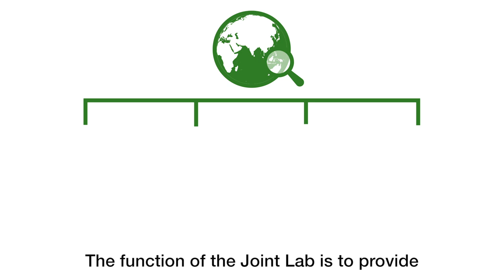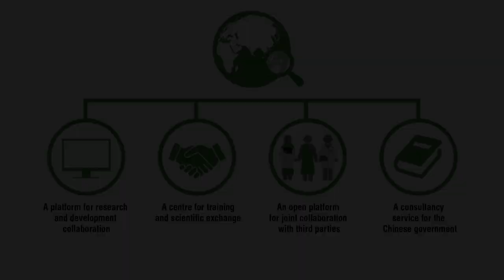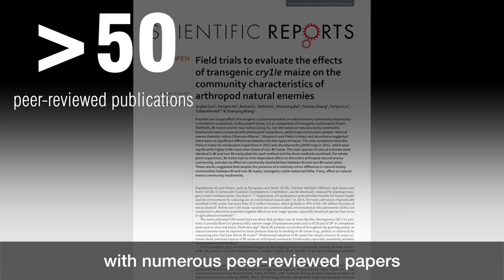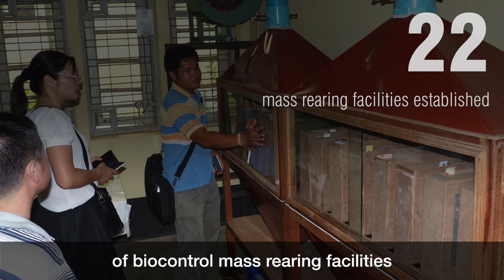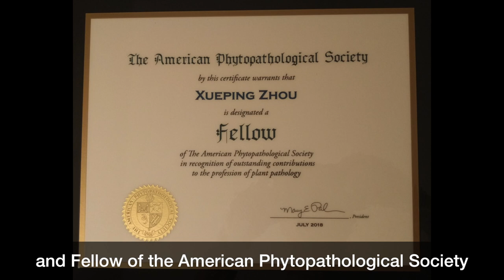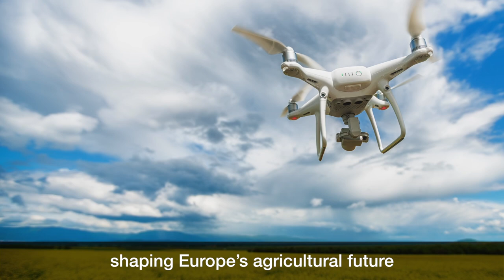Joint Laboratory 10th Anniversary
2018 marks the 10th anniversary of the Joint Laboratory for Bio-safety established by CABI and the Chinese Ministry of Agriculture and Rural Affairs (MARA).

After a decade of cooperation and knowledge sharing, the Joint  Lab has achieved a huge amount to address Chinese and global needs for food and nutritional security, food safety, greater innovation and sustainable development.

Video produced by CABI